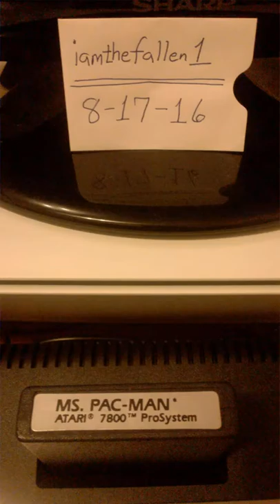MsPacMan 7800 Pretzel Start S-58070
7800 Hardware, Genesis pad, difficulty switches left